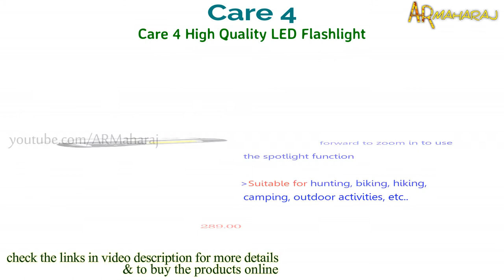✅ Top 5 Best Flashlight Torch in India with Price ⚡ | 🔦 Long Beam Torch Light in India 2021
5 Best Flashlight Torch in India :
Shopping online (amazon.in) BUY using the links below Support Us:
1)iBELL FL8289 Rechargeable Torch Flashlight, Ultra Long Beam Range, Aircraft Aluminium Body, Super Bright LED Light, Brown

2)iBELL FL8359 Rechargeable Torch Flashlight,Long Distance Beam Range, Aircraft Aluminium Body with Ultra Bright LED Light(Black)

3)amiciVision Metal LED Torch Flashlight, XML T6 Water Resistance 5 Modes Adjustable Focus with 3 AAA Battery (Emergency Light, Black)

4)DOCOSS Metal Torch Light, Black, 1 Torch, 1 Battery, 1 Charger

5)Care 4 High Quality LED Flashlight With COB Light Mini Waterproof
 Portable LED XPE COB Flashlight USB Rechargeable

Related Questions...

which is the best torch light in india ?
which is the best high power and long distance flashlight in india ?
Which is the best flashlight torch brands in india ?
best torch light in india
best flashlight torch india
flashlight torch india
long beam torch in india
long distance torch light india 2021
torch light high power long distance
zoomable torch light review
3 Modes Adjustable torch light
Top 5 Best FlashLight Torch In India
best torch light under 1000
best led torch light
indian best torch light
torch light price in india